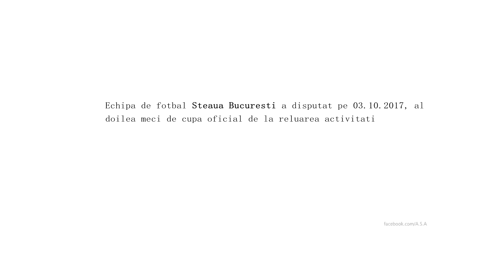03.10.2017, Echipa scandand alaturi de peluza Sud la meciul Steaua Bucuresti 6-1 V.K. Soccer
Echipa de fotbal Steaua Bucuresti a disputat pe 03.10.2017, al
doilea meci de cupa oficial de la reluarea activitatii sectiei
dedicate balonului rotund.
La meciul de liga a IV-a impotriva echipei V.K. Soccer castigat
cu scorul de 6-1 de echipa militara au fost prezenti circa 350
de spectatori.